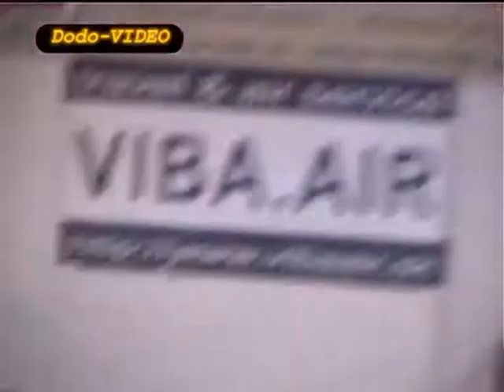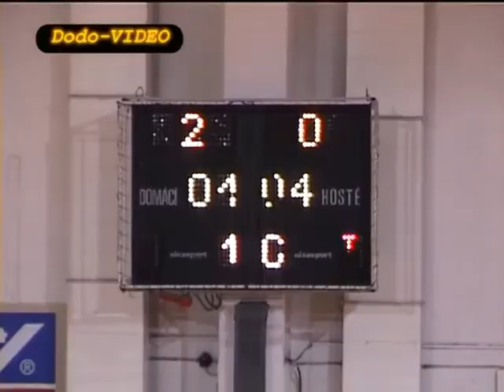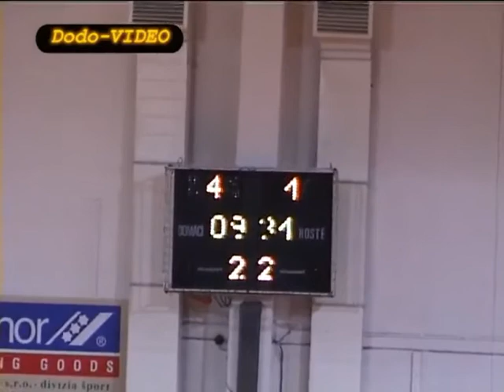ARCHIVE 2006 GOALS Slov-Matic - Delta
Slov-matic FOFO Bratislava - Delta OnLine Košice 5-1 (2-0)
goals:
1-0 Atilla Fehervári
2-0 Gabriel Bartošek
2-1 Peter Kerlík
3-1 Vojto Várady
4-1 Gabriel Bartošek
5-1 Martin Rejžek